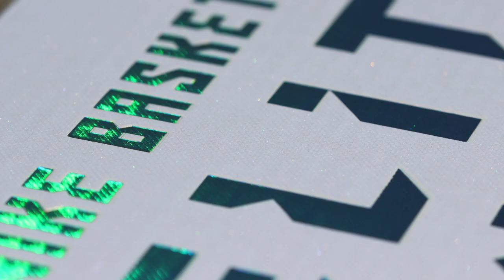Nike KD 6 Elite "Team"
What's up everybody? MR FOAMER SIMPSON here, back with another sneaker video. This time it's an Attention to Detail on the Nike KD VI Elite in the OKC Thunder colorway. These dropped this morning (4.12.14) along with the Lebron 11 and Kobe 9 Elites (which make up the Elite 3.0 Series). Performance Review coming soon!